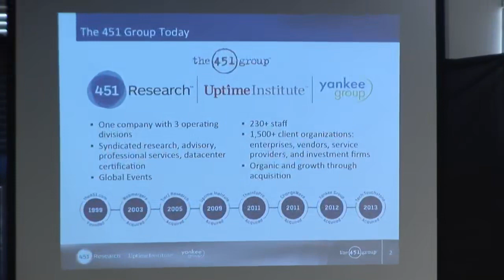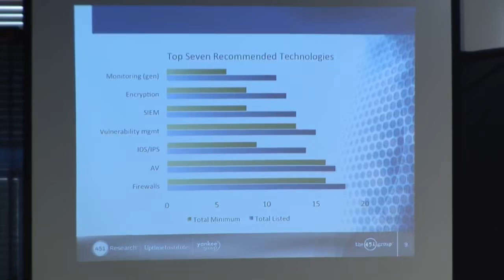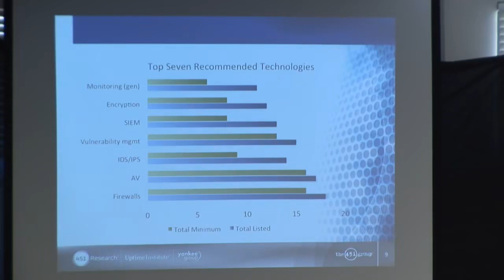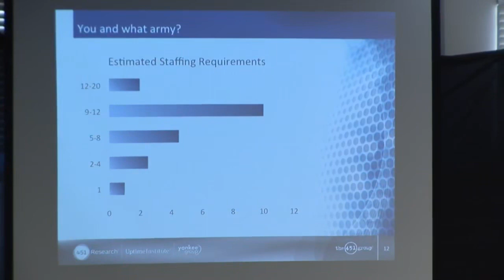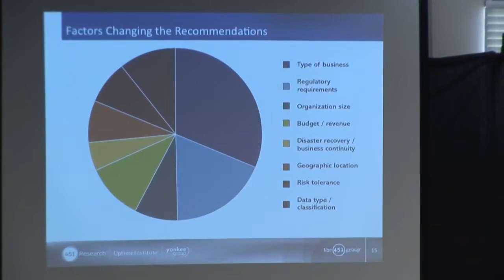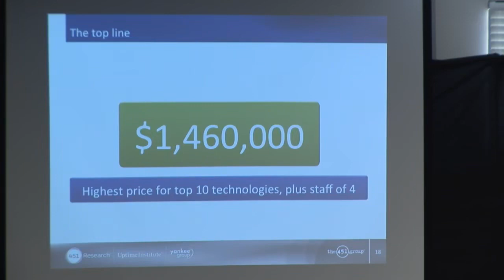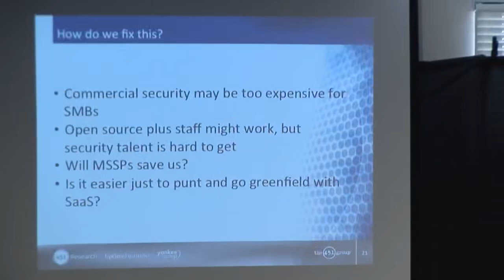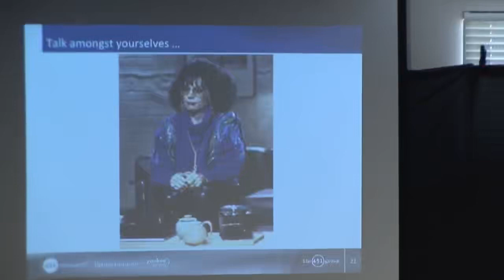The Real Cost of Security Wendy Nather